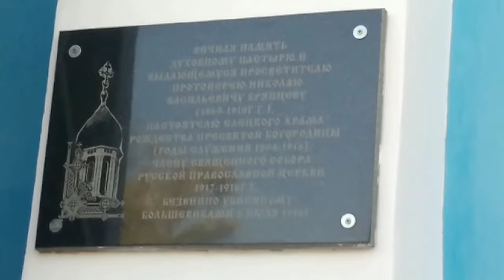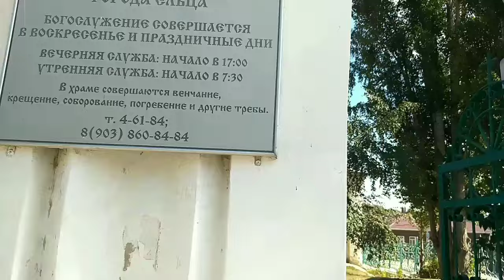Что заставило Тамерлана повернуть от Ельца. Крестный ход Елец 2024/Yelets 2024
Древний Елец вспоминает события, произошедшие более 600 лет назад. Тогда Елец был деревянной небольшой пограничной крепостью.
 И попал под набег кочевников Тамерлана . Князь Фёдор Иванович Елецкий возглавил местных воинов и ополчение. Но силы были неравные ...
  Елец  и окрестности был захвачен, разграблен и сожжен.
В это время случилось событие, о котором спорят да сих пор. Было или не было?
Прошу вас поддержать меня и мой канал полным просмотром, лайком и подпиской. Поверьте, мне будет очень приятно!
 А если вас заинтересовала моя работа, то можете посмотреть что-то ещё  из видео на канале. Они разделены по темам и находятся в плейлистах.

У частного дома есть земля, на которой я выращиваю много разных растений. О моих удачах и неудачах в саду- огороде здесь: